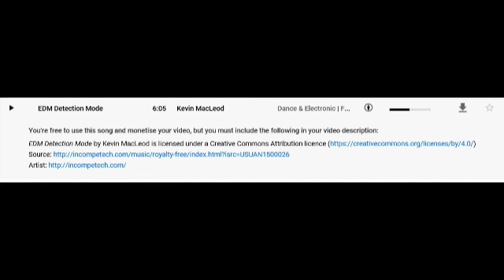Cycling - rider view - Langside / Comrie district - Misty March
DescriptioSome video. view of cycling around Auchterarder, Langside, Comrie area of Perthshire